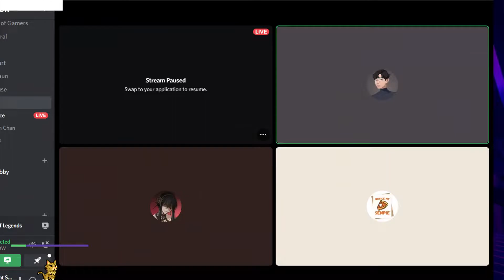JULY 23 | GAMENIGHT BisayaGaming | League of Legends | VALORANT | MidKnight Slayer